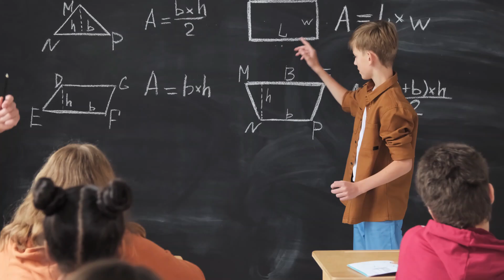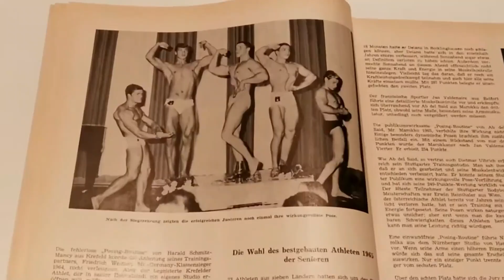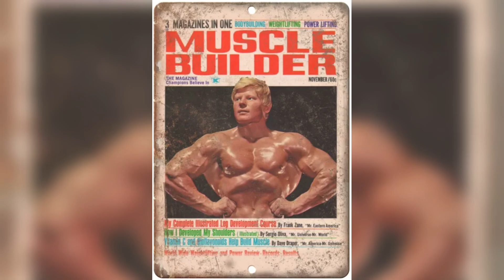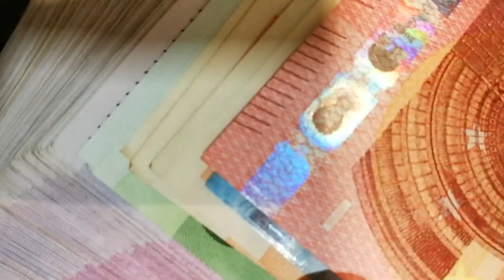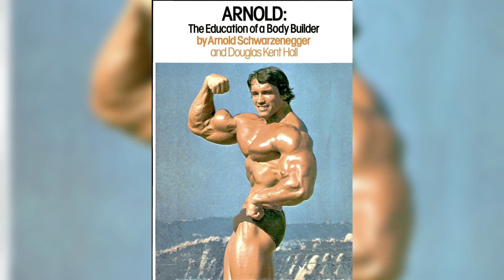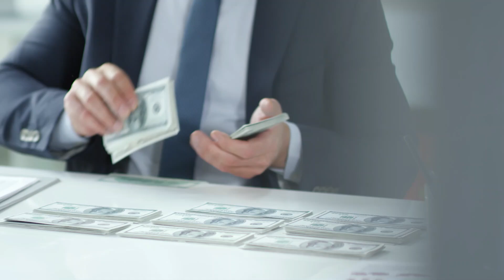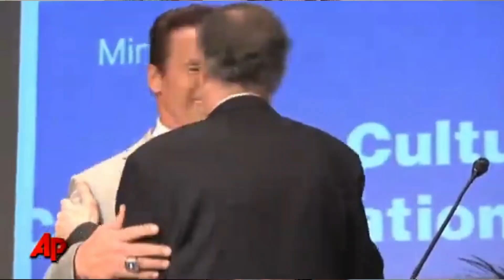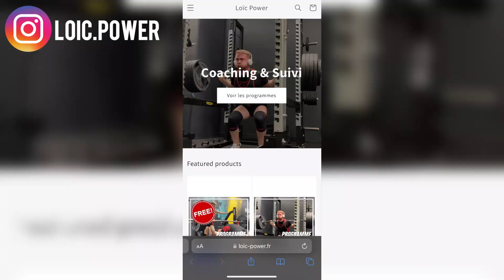L'histoire d'Arnold Schwarzenegger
Aujourd'hui on plonge en profondeur dans la vie iconique d'Arnold Schwarzenegger, de son enfance difficile en passant par son épopée dans le bodybuilding, jusqu'à sa carrière en tant qu'acteur pour enfin finir en politique
Voici l'histoire d'Arnold Schwarzenegger

0:00 Teaser
1:02 Une enfance difficile
3:55 L'armée
5:40 Ses début dans le bodybuilding
8:14 Le rêve américain
10:15 Un acteur ?
13:17 Un homme politique ?
15:09 Quelques faits insolites
15:55 Conclusion
16:42 Outro